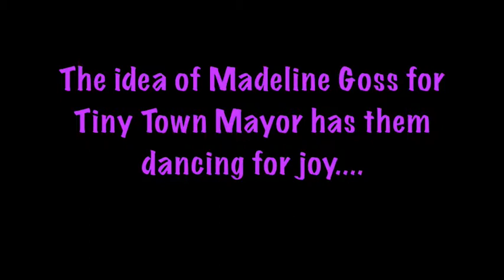Muffin Time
Campaign for class, I related the town to a muffin.